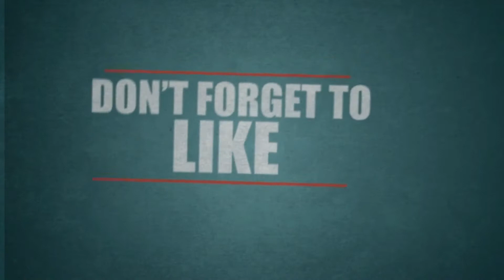KAMI TRIMA (Drum Cam By Daniel Siburian) GKII Sidikalang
Drum Cam, Pelayanan di GKII Sidikalang